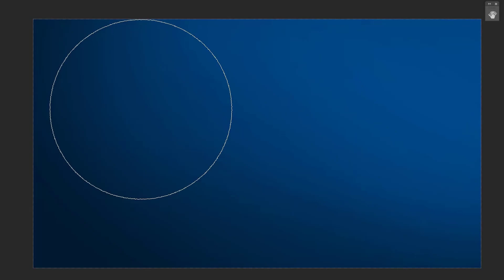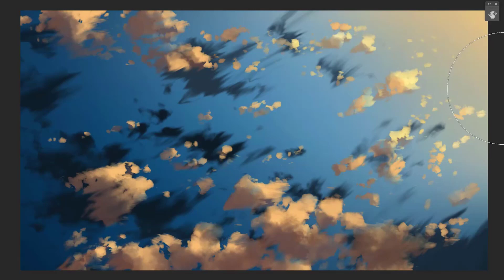How to Draw Clouds in Anime2如何绘画动漫中的云2【anime background】